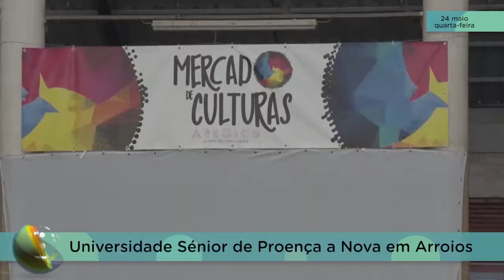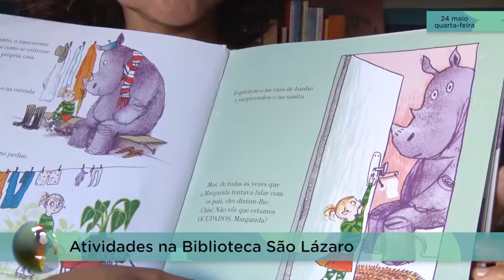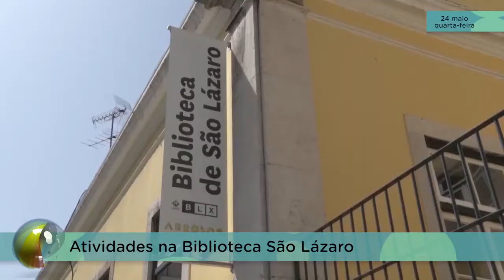Arroios Informação: 24-05-2017